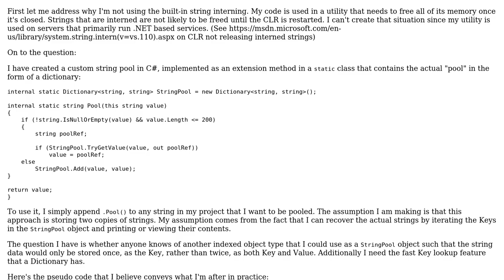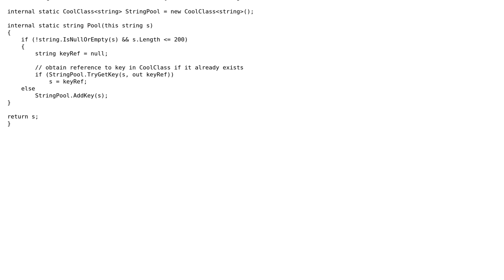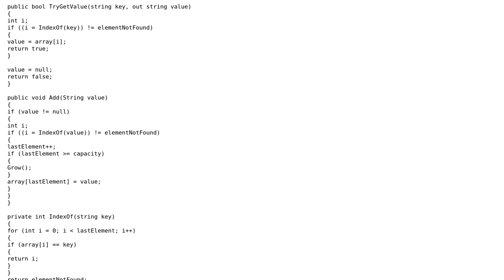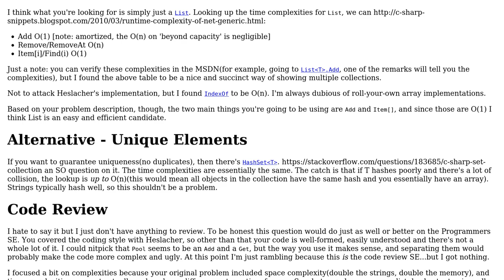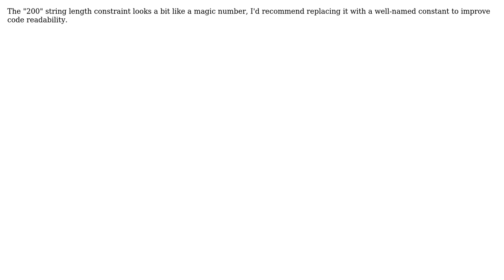Code Review: String de-duplication using a custom string pool (4 Solutions!!)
Code Review: String de-duplication using a custom string pool

With thanks & praise to God, and with thanks to the many people who have made this project possible! | Content (except music & images) licensed under CC BY-SA | Music | Images & others | With thanks to user Shaz user Nick Udell user Jamal user Jace user Heslacher user BanksySan and the Stack Exchange Network Trademarks are property of their respective owners. You are responsible for your own actions.